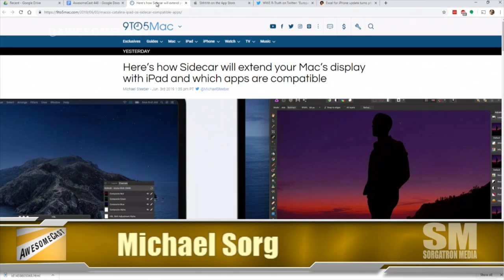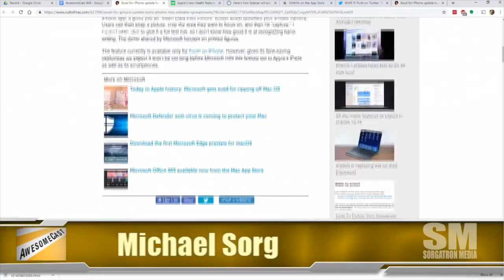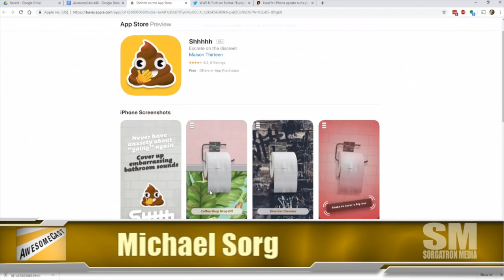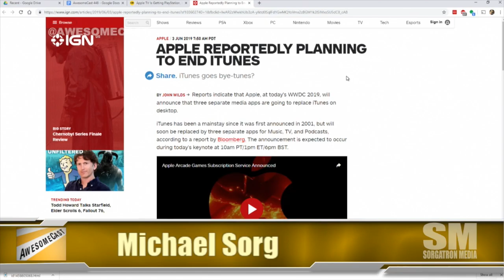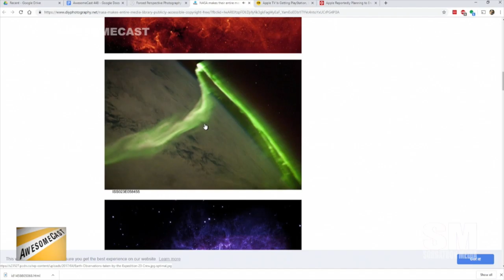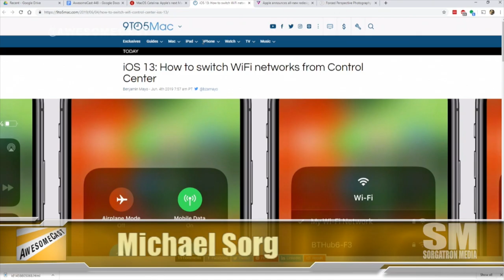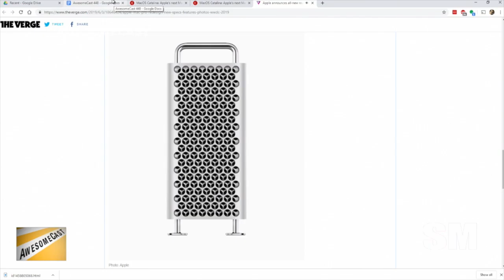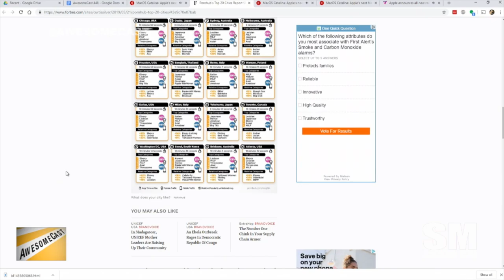AwesomeCast 448: Fries On Top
Sorg is away - so Katie, Chilla, and Producer Missy are going to play!  This week, Katie takes control of the helm as we talk this week in tech news, including:

Chilla's Awesome Thing of the Week is from the Apple announcement with WWDC 19 with Side Car to bring a second monitor experience to Mac OS.
Katie is sharing unsafe headphone volume through Apple Health as her Awesome Thing of the Week.
Missy is sharing Excel for iPhone as her Awesome Thing of the Week.
Amanda shared Shhhhh with us this week to excrete on the discreet.
WWE superstar R-Truth uses Apple Clips to create some fun video promos.
Kennywood is getting high tech with 360 camera views.
Cuphead is coming to Tesla.
Apple is planning to end iTunes as we know it?
There is nothing as entertaining as forced perspective with tiny superhero toys.
You can quickly switch Bluetooth and Wi-Fi in the new control center!
There's a new Mac Pro coming to town, and we may be a little too excited about it.
With Apple making their recent changes, how many apps do you think will hit the Mac OS App Store later this year?
Katie is saving the best story for last this week - Pornhub has released a Top 20 list of cities checking them out.

Follow these awesome people on Twitter:  Katie (@Kdudders), Chilla (@chilla) and Producer Missy (@rebelliousflaw)